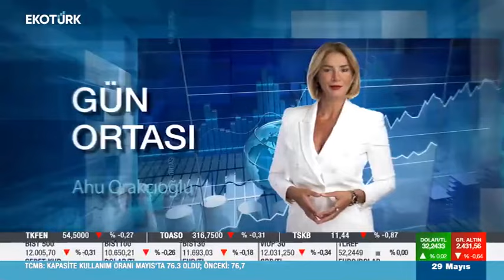Özgür Umut Eroğlu, EKOTÜRK TV Ahu Orakçıoğlu ile Gün Ortası 29.05.2024